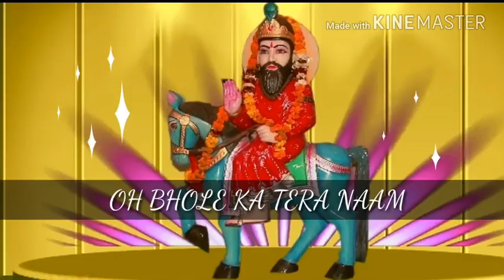Latest new 2020 Song Baba Mohan ram ..!! Full HD status viral song clip by Sandeep Dagar😎😎😍💝🙏🎉👍👫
Latest new Song Baba Mohan ram ..!! Full HD status viral song clip by Sandeep Dagar😎😎😍💝🙏🎉👍👫
SANDEEP DAGAR😎😎😍🌺😘👫💯💝 SANDEEP_DAGAR BABA_MOHAN_RAM LATEST_STATUS_2020 STATUS_FULL_LATEST You tube👇👇👇 Facebook 👇👇👇 Instagram 👇👇👇 Sandeep_dagar_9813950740
SANDEEP DAGAR😎😎😍💝🎉
SANDEEP DAGAR😎😎😍🌺😘👫💯💝
You tube👇👇👇
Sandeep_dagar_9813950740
TikTok i'd👇👇👇